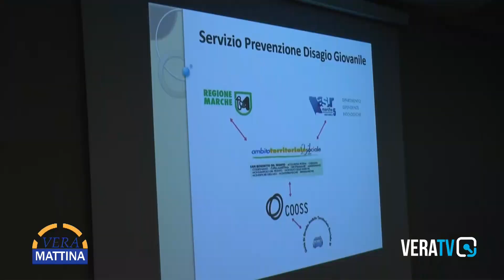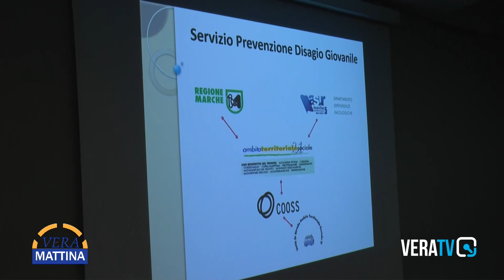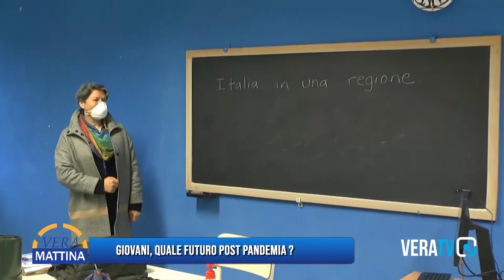Giovani, quale futuro post pandemia? (Seconda parte)